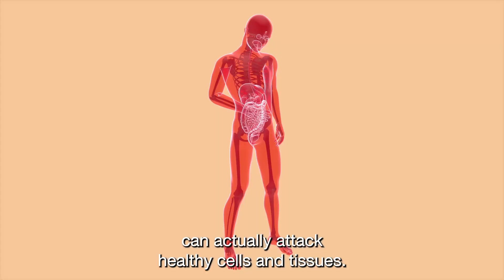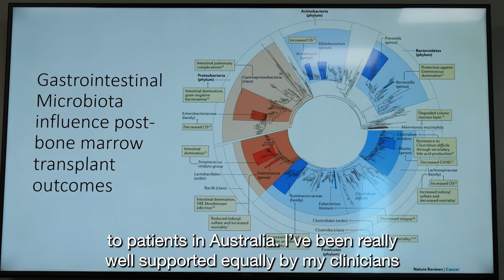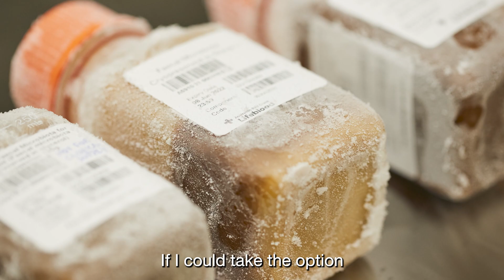Poo transplant trial for blood cancer patients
An Australian-first “poo transplant” trial is aimed at saving the lives of severely ill blood cancer patients and meeting an urgent need for new treatments by harnessing the immune-boosting power of a healthy gut microbiome.

Faecal microbiota transplant (FMT) is emerging as an exciting potential treatment for a range of conditions. Trillions of gut microbes from the stool of a healthy donor are transferred into a patient to replenish their depleted gut microbiome, improving their immune response to fight disease.

The ground-breaking clinical trial is being led by QIMR Berghofer clinician-scientist Doctor Andrea Henden at the Royal Brisbane and Women’s Hospital (RBWH) and using a new biological product made by Australian Red Cross Lifeblood.

This is the first time FMT will be trialled in Australia in blood cancer survivors who have developed severe Graft-versus-Host-Disease (GVHD), which is caused by their lifesaving bone marrow transplant when donor immune cells attack the recipient’s organs and tissues.